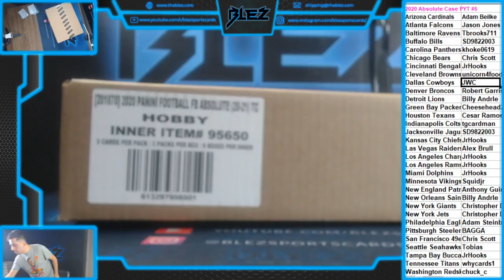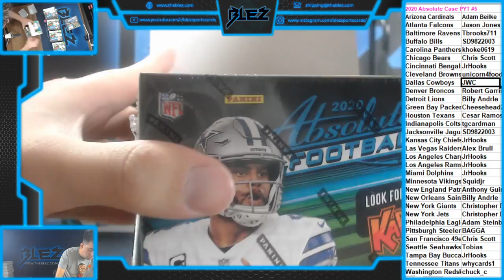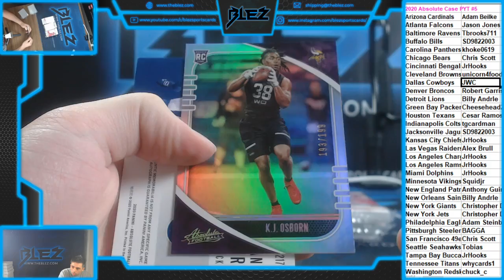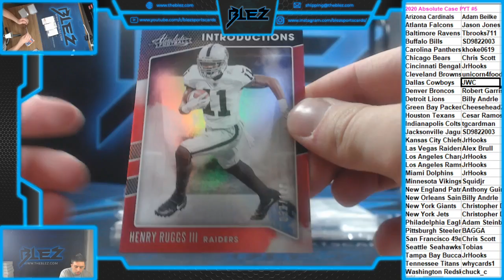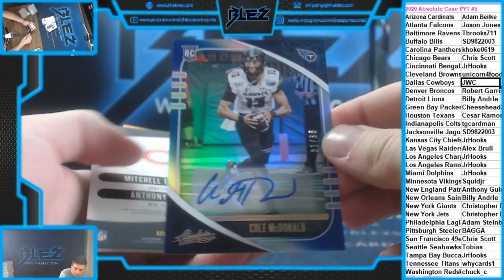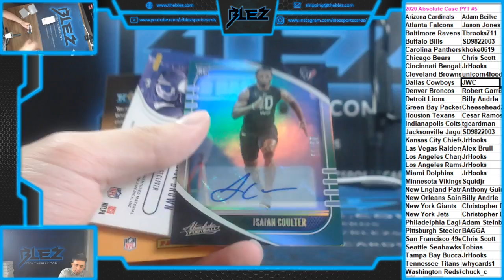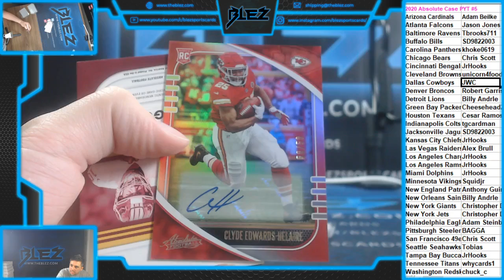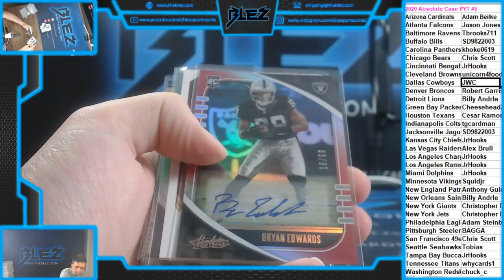2020 Panini Absolute Football Case Break PYT #5